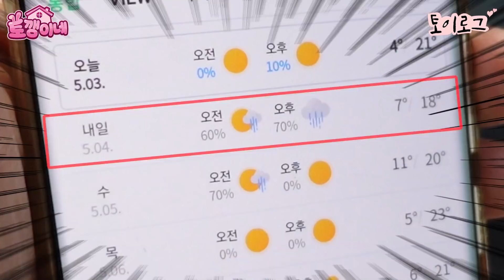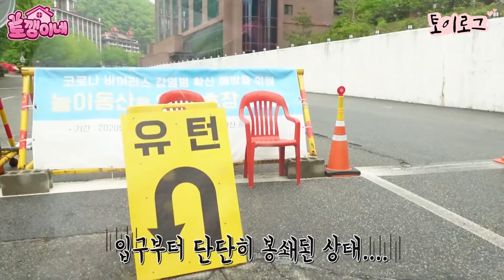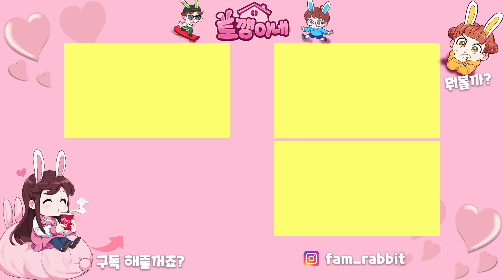놀이공원 갔다가 쫓겨났습니다 ㅠ 오늘 하고 싶었던거 다 못해서 너무 슬퍼요ㅠ 가족 일상 브이로그( vlog)ㅣ토깽이네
처음에 꼬이면 끝까지 꼬이는 하루 ㅠ
오늘이 그런날이네요 흑흑 ㅜ

4가족의 신나는 일상에 빠져 볼까요?♡